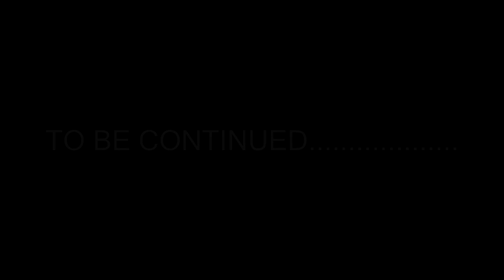Nta SATANI ubaho|| buri wese yaba satani|| RUSUFERI we bite?|PASTOR EZRA MPYISI